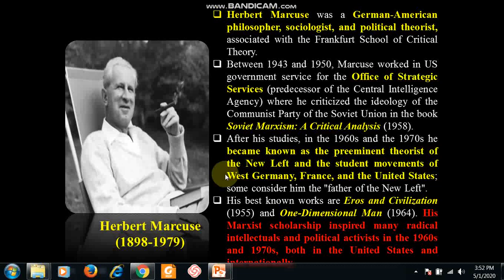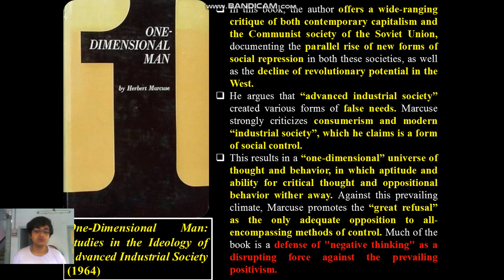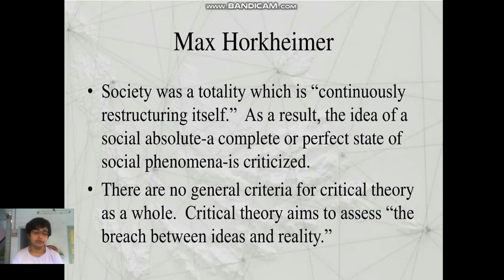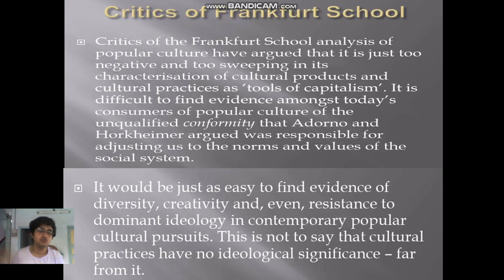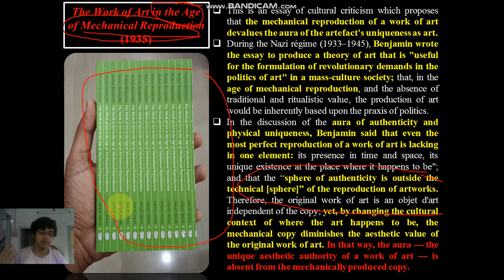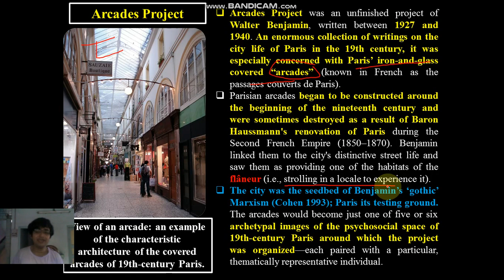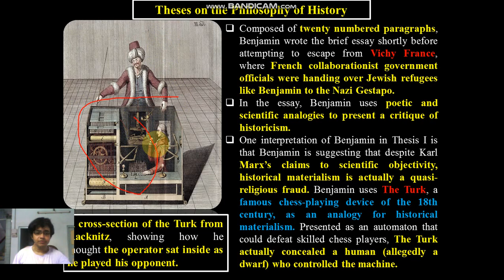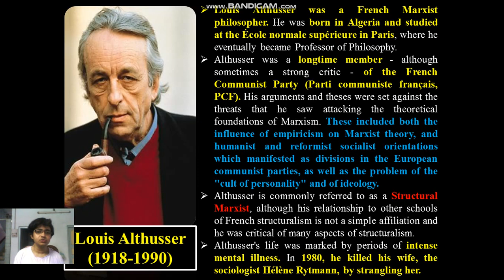Video Lecture 39 Marxism: Frankfurt School 2: Mercuse and Benjamin (Part-VIII) by Arindam Ghosh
Marxism is a social, political, and economic philosophy named after Karl Marx, which examines the effect of capitalism on labor, productivity, and economic development and argues for a worker revolution to overturn capitalism in favor of communism.
 Marxism posits that the struggle between social classes, specifically between the bourgeoisie, or capitalists, and the proletariat, or workers, defines economic relations in a capitalist economy and will inevitably lead to revolutionary communism.
 In this lecture I have introduced with you, two important thinkers of The Frankfurt School: Herbert Marcuse and Walter Benjamin
Here are links of some useful study materials for undergraduate students: